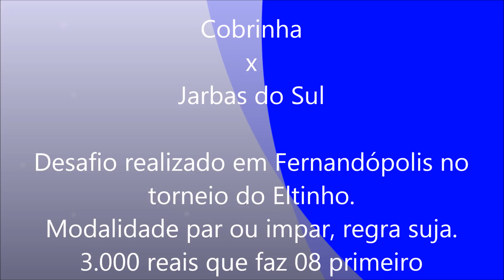Cobrinha x Jarbas 1ª parte,desafio em Fernandópolis, 3.000 reais quem faz 08,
Desafio realizado em Fernandópolis dia 09/06/2018.
Modalidade par ou impar, regra suja, 3.000  reais , que faz 08 partidas primeiro.